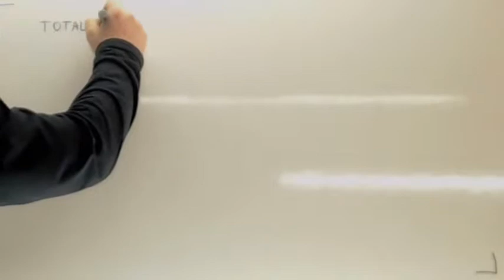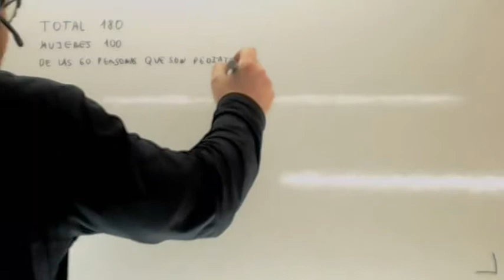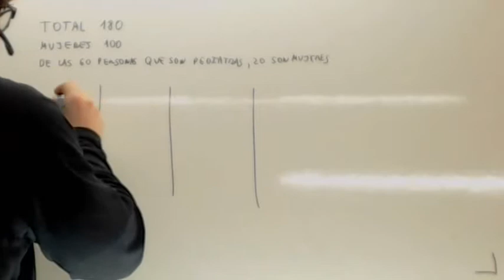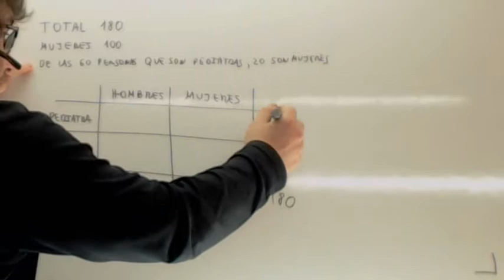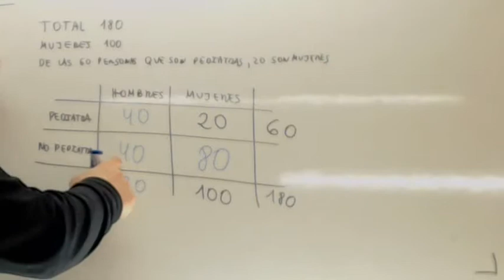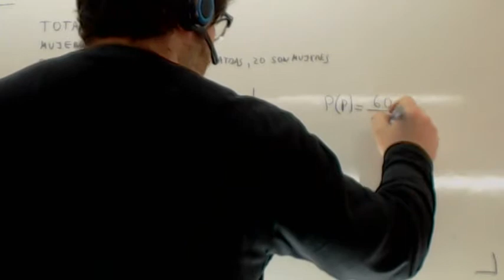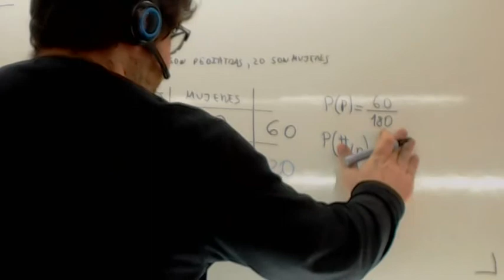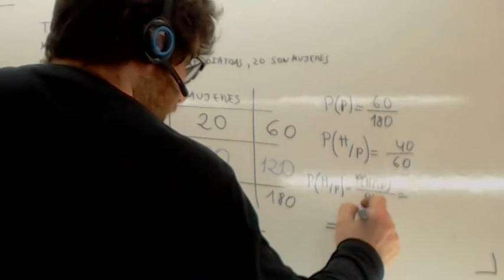Tabla de contingencia Usero